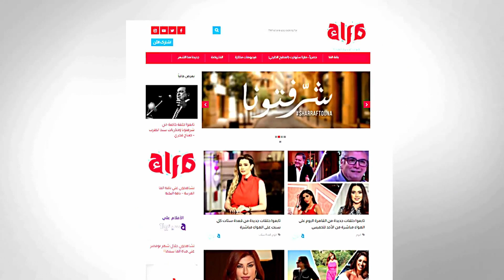الناقد الفني طارق الشناوي: هذه حقيقة وصفي لدرة بلقب "لوح تلج"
قنوات_الأسرة_العربية